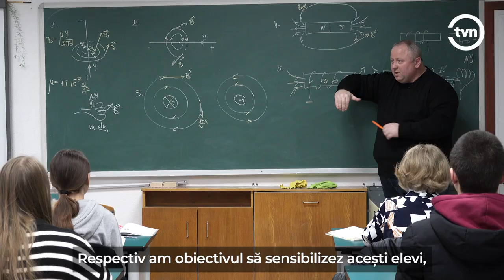AU CONSTRUIT O MÂNĂ ROBOTIZATĂ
🦾Trei elevi, împreună cu profesorul lor, au construit un prototip al mâinii robotizate, care ar putea ajuta persoanele cu dizabilitate să revină la viața normală.  Aceștia pot câștiga 10 000 de euro pentru a putea îmbunătăți lucrarea🤲